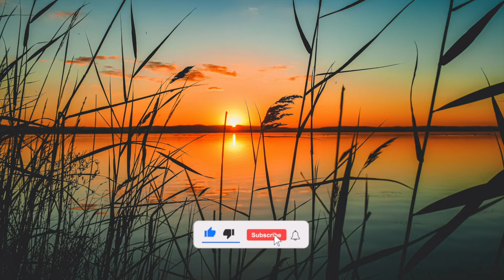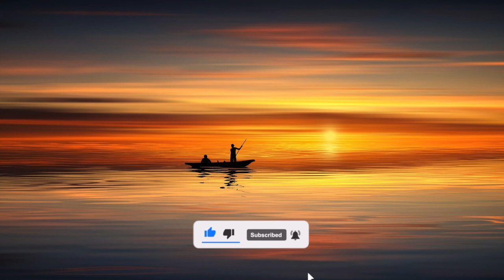Best Relaxation Music | Stress Relief, Deep Healing, Sexual Healing, and Meditation Music